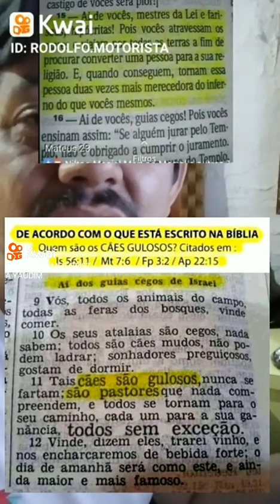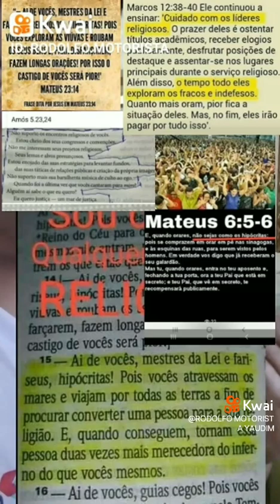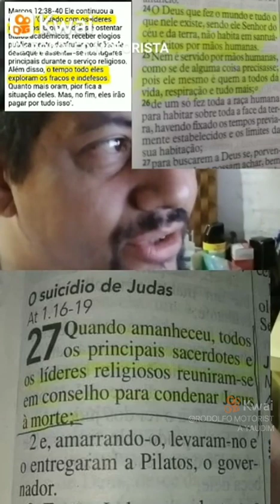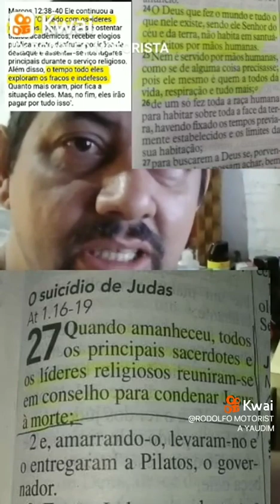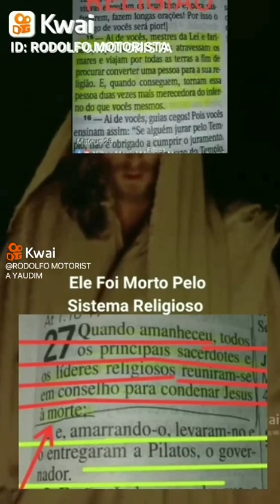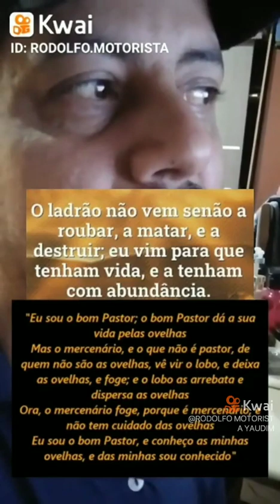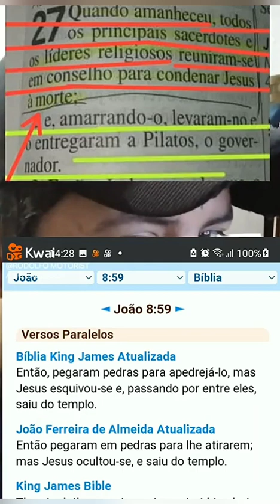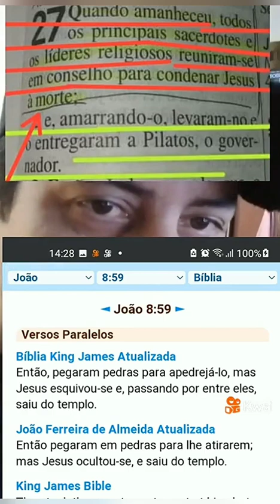O Que Jesus Falou Para os Religiosos Você já ouviu Isso ???